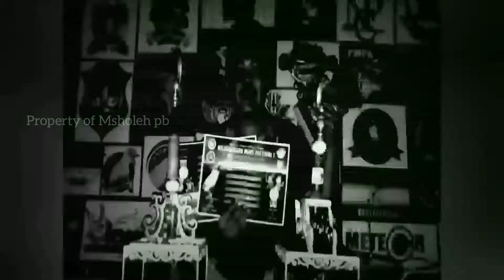cara Meloloh anakan, FINCH bondol java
Halo halo halo jumpa lagi dengan kami, ini kami sedang meloloh anakan burung emprit, ato FINCH, ATO BONDOL JAVA,  awalnya ada 8 ekor anakan , yang 4 ekor dimakan semut dan mati tak tertolong, dan hanya 4 ekor yang terselamatkan, semoga hidup semua, dan lahap makanya, ini kami loloh dengan sentrat ato pur leopad, dengan di campur air, semogabermanfa'at, dan terhibur
 Tolong
Coment
SUBSCIBE YAA
    TERIMAKASIH